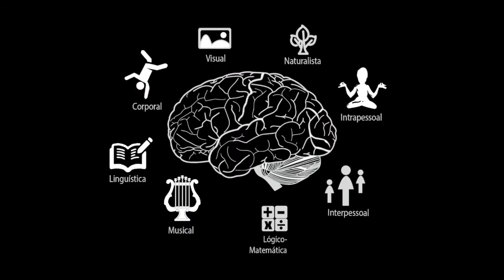CIÊNCIA INCRÍVEL, a Opereta das Inteligências Múltiplas (Ensaio)